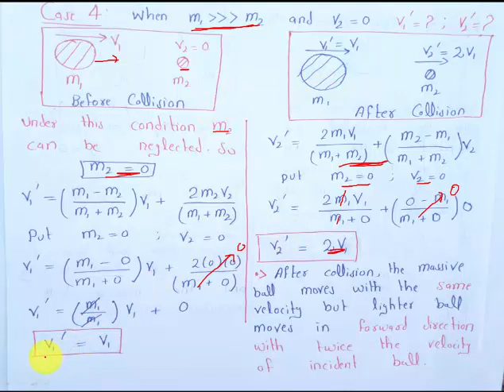Collision and Elastic Collision in One Dimension Part 2